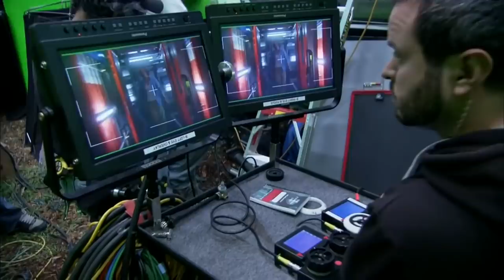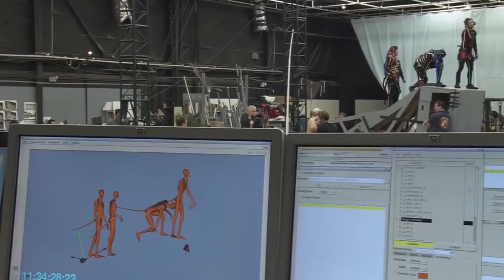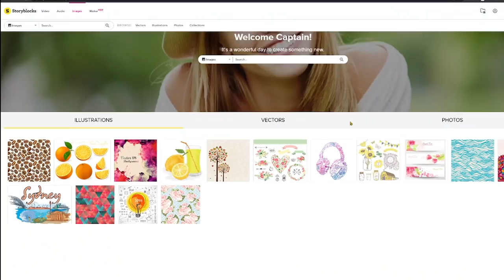Giving Avatar: The Way of Water a Chance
Avatar: The Way of Water is finally hitting theaters in 2022 and the response to that news has been...pretty negative. As someone who doesn't like the first Avatar all that much, I try to make the case here why we should at least give James Cameron's latest epic a chance.